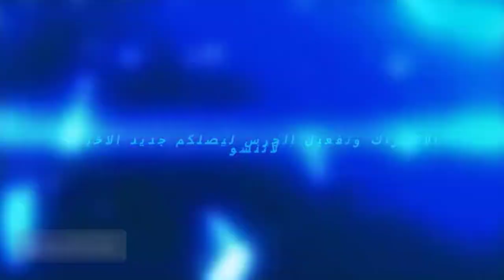خبر عاجل نادي ميلان الايطالي يفاجئ العلم ويقدم عرض رسمي لنجم المنتخب المغربي للانضمام اليه